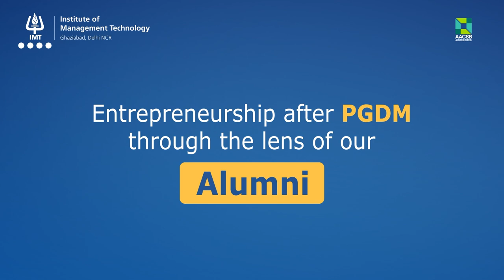Unveiling Entrepreneurial Success: Ankit Aggarwal & Aakriti Bansal Share Their Journey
Discover the incredible journey of Mr Ankit Aggarwal, the founder of Unstop, in an inspiring video where he shares how he built a successful company. Joined by esteemed IMT alumni Ms Aakriti Bansal from NOISE, Ankit delves into key highlights of his entrepreneurial path:

Key highlights include:

- How a simple college hustle evolved into a thriving business
- Unveiling the crucial disparities between networking and community building
- Gaining insights into Ankit’s experience on Shark Tank India
- Learn how Unstop empowers 9 million students across 20,000 colleges

Unlock the full video featuring two esteemed IMT Ghaziabad alumni and gain valuable entrepreneurial insights from their journey as entrepreneurs.

Podcast Credits –Ms Aakriti Bansal & Mr Ankit Aggarwal